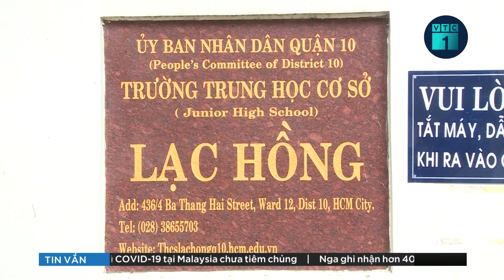Đà Nẵng: Cận cảnh tiêm vaccine Covid-19 cho trẻ 15-18 tuổi | VTC1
VTC1 | Sáng ngày 2/11, Thành phố Đà Nẵng đã bắt đầu tiêm vaccine mũi 1 cho toàn bộ trẻ em từ 15 đến 18 tuổi trên địa bàn.